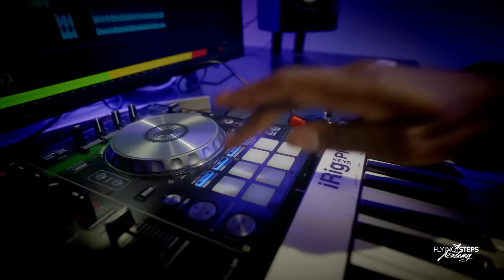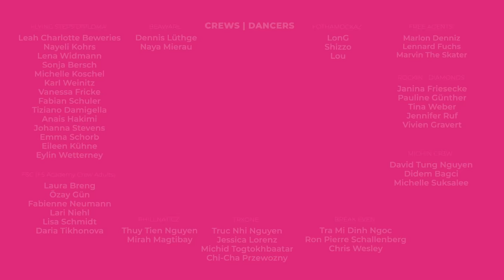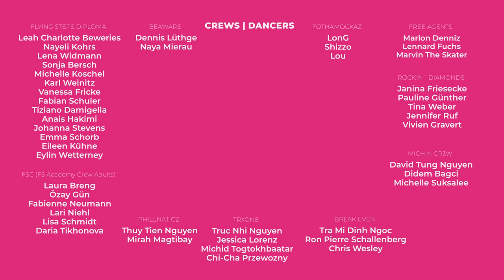Missy Elliott Dance Mashup (choreography by Flying Steps Academy)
Who's that b ? 💅 We're back with a new choreography in celebration of none other than Missy Elliott! 👸

Her iconic album "Under construction" is 20 years old now and we can't believe it's been two decades that people were dancing like crazy in clubs to songs like "Get Ur Freak On", "Work it" or "Gossip Folks (feat. Lucacris)".

It's time to honor this album which is known to be the best selling female rap album with over 2.1 million copies sold in the United States alone! Of course, the legend Timbaland was part of this historical album as well as he produced it along with Missy. No wonder she was given titles like "Queen of Rap", "Queen of Hip Hop" or "First Lady of Rap" - she definitely paved the way for female rappers around the world! 💯

Even after 20 years, this album still has a fresh sound. What is your favorite Missy Elliott track?

Our HOMEBASE is BERLIN, Germany, and if you are ever around town, come say hello and show us how you move!

MUSIC
Missy Elliott - Get Ur Freak On
Missy Elliott - Work It
Missy Elliott - Gossip Folks

CHOREOGRAPHERS
"Get Ur Freak On"
Devin Ash-Quaynor
Angelique Mimi
"Work It"
Devin Ash-Quaynor
Duc Han Nguyen
"Gossip Folks"
Devin Ash-Quaynor
Daniel Asamoah

DANCERS
Team Recycled
Devin Ash-Quaynor
Angelique Mimi
La Tina Rusin
Ron Schallenberg
Duc Han Nguyen
Tommy Khang Liu
Chris Wesley
Samet Bal
Bboy Gabriel
Elisabeth-Mai Kirchoff
Jenna Grunewald
Ducogawa
Nilo Eschborn

FILMED I EDITED
Jeffrey Jimenez

SPECIAL GUEST
Henry Link I Elite Force Crew

This channel is owned & supported by Warner Music Germany.